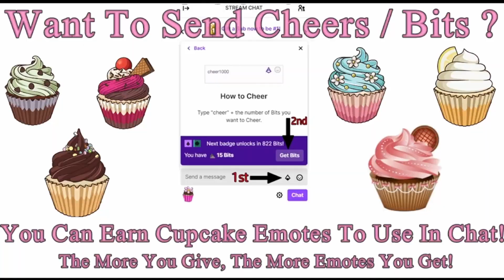THE DRY AIR! Create Yourself Patreon Server ~ Episode 25 ~